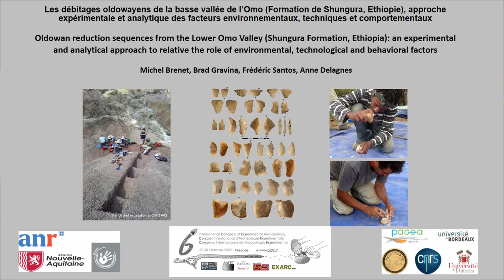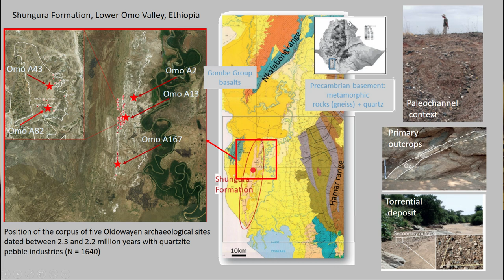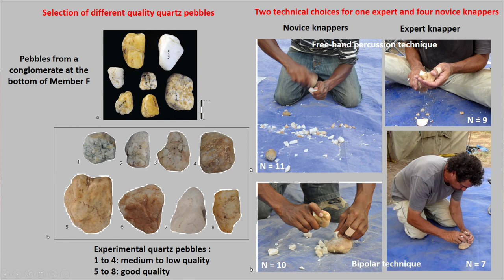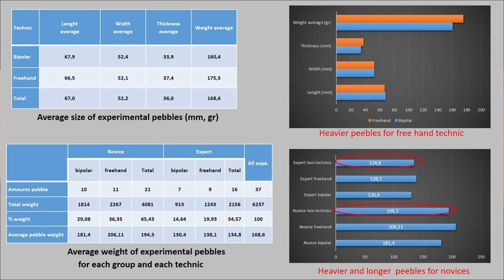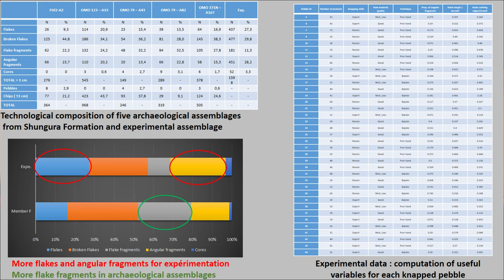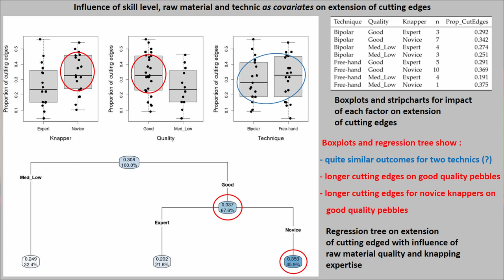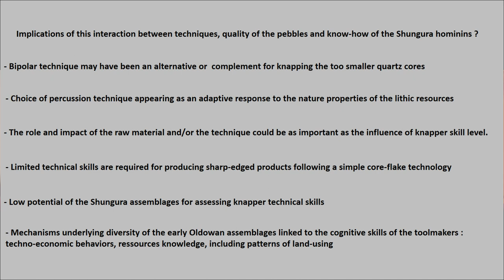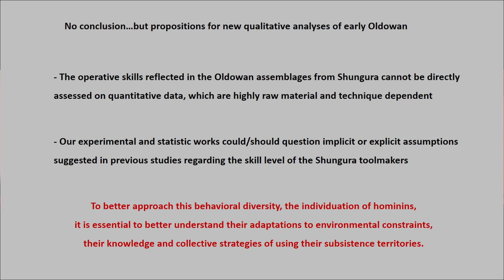Michel Brenet et al. - Les débitages oldowayens de la basse vallée de l’Omo... (Shungura, Ethiopie)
Résumé : "Les premières industries lithiques attribuées à l'Oldowayen (de 2,6 à 1,7 Ma) en Afrique de l'Est témoignent généralement de techniques et schémas simples de débitage d’éclats rarement retouchés. Hormis ces quelques principes de base communs, ces productions montrent une diversité opératoire qui a longtemps fait l'objet de débats. La question se pose notamment pour les assemblages lithiques provenant de la Formation de Shungura (Membre F, 2,32 à 2,23 Ma - Basse vallée de l'Omo, Éthiopie) qui sont considérés comme un cas particulier dans le contexte des débuts du Early Stone Age. En effet, selon certains auteurs, ces débitages seraient mal contrôlés, générant de fortes proportions d’éclats de petites dimensions peu fonctionnelset de fragments anguleux. Divers mécanismes de causalité ont été avancés pour expliquer cette « inefficacité » en termes productifs et fonctionnels, impliquant alternativement la matière première, présente sous forme de petits galets de quartz dans la basse vallée de l'Omo, les choix techniques et/ou le niveau de compétence des tailleurs. Nous proposons ici une approche analytique alternative visant à discriminer les rôles respectifs de ces trois facteurs dans la réalisation de séquences de débitage expérimentales répliquant les assemblages de Shungura. Notre approche est basée sur la modélisation d'arbres de décision couplée à une analyse univariée générée à partir de l’assemblage expérimental. Cette approche fournit des éléments de réponse pour comprendre ce qui rend si différentes les industries lithiques de la Formation de Shungurao."

Abstract: "Oldowan Reduction Sequences from the Lower Omo Valley (Shungura Formation, Ethiopia): an Experimental and Analytical Approach to Relative the Role of Environmental, Technological and Behavioral Factors".
"The earliest Oldowan industries (1.7 to 2.6 Ma) in eastern Africa are generally characterised by the relatively simple production of flakes, which are rarely retouched. While based on a limited number of common principles, this technology nevertheless presents a degree of diversity in terms of technical elaboration, the origins of which have long been the matter of debate. In this respect, the lithic assemblages from the Shungura Formation (Member F, 2,32 to 2,23 Ma - Lower Omo Valley) stand out against other Early Stone Age occurences. Certain researchers have interpreted the Shungura record as reflecting poorly controlled debitage sequences, resulting in high proportions of small flakes, often with limited utilizable edges, and angular fragments. Diverse mechanisms have been advanced to account for this ‘inefficiency’ in terms of both productivity and function, alternately implicating the raw material, small river pebbles, or the technical choices or skill levels of the knappers. Here we propose an alternative analytical approach designed to discriminate the respective role of these three factors, using experimental reduction sequences that replicate the Shungura lithic assemblages. We use the induction of decision trees coupled with univariate statistics generated from the experimental material to shed new light on why the Shungura assemblages differ so substantially from other contemporary Oldowan occurrences."